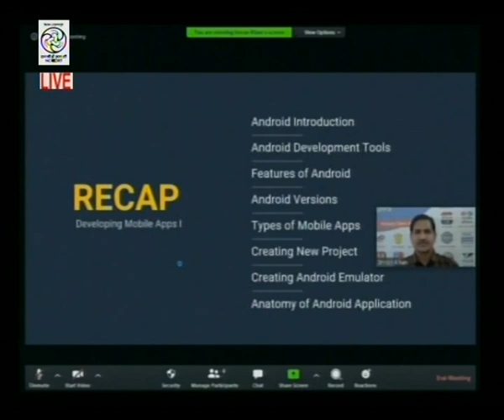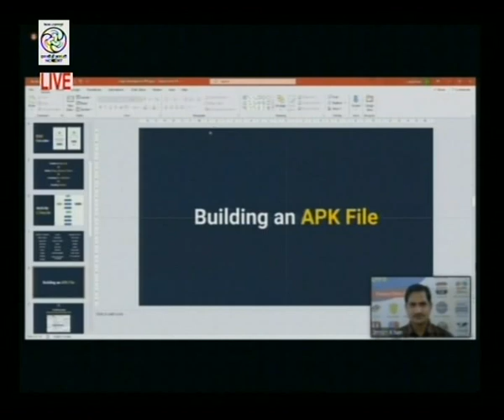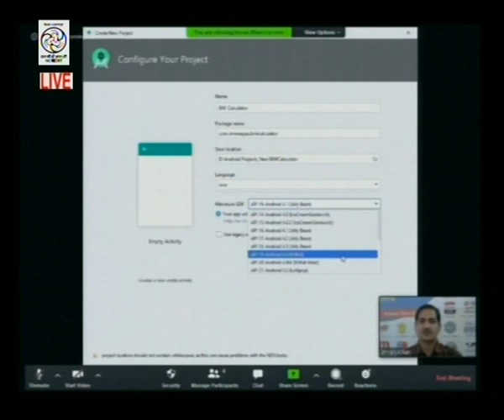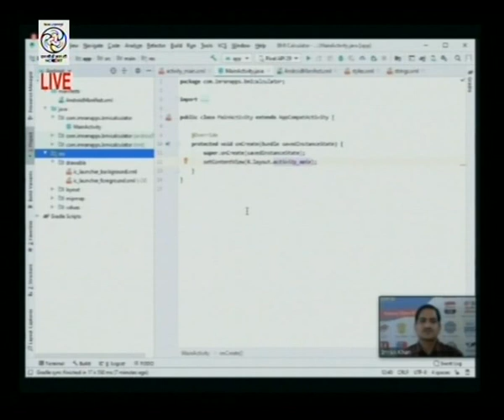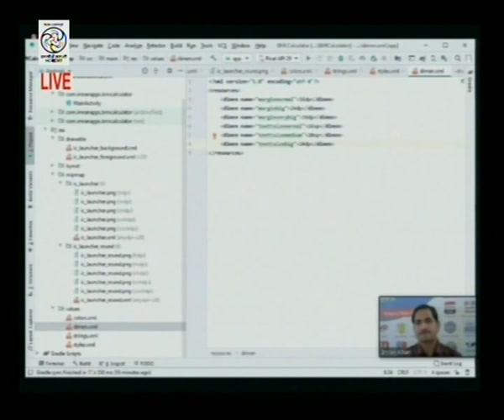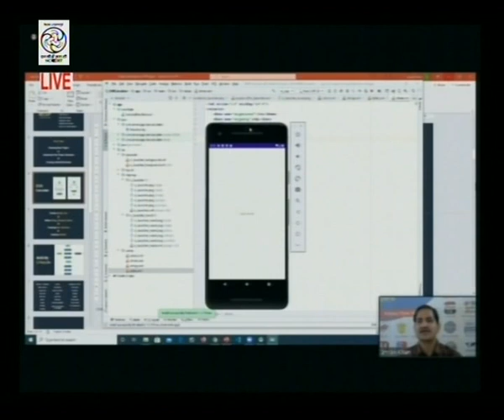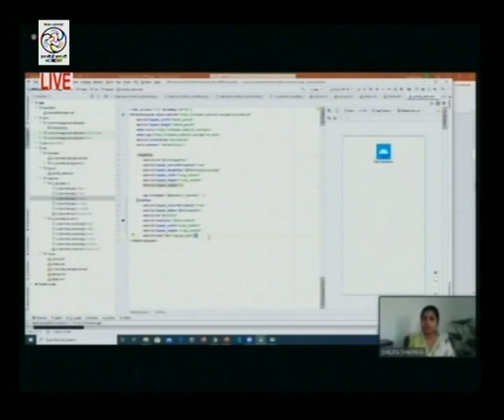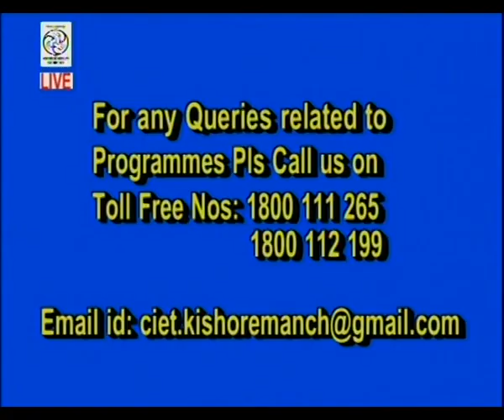Webinar on ICT Tools - "Developing Mobile Apps - II"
Expert:
Mohd. Imran Khan Mewati
National ICT Awardee Teacher